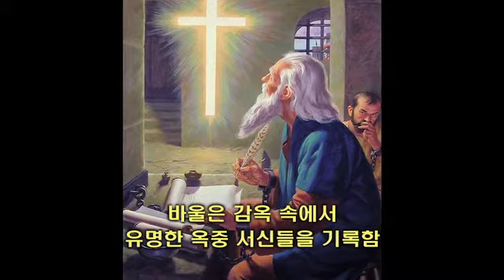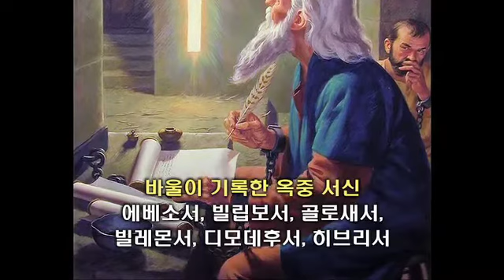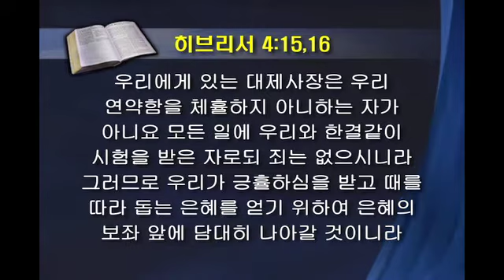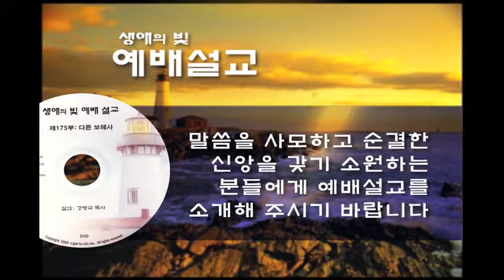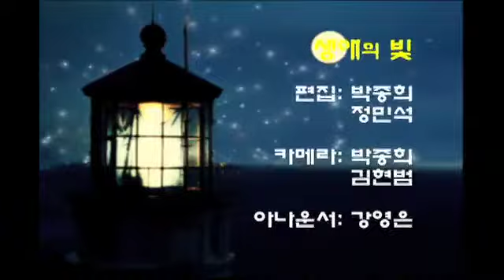[성경공부] 46회 기도하는 이유 2부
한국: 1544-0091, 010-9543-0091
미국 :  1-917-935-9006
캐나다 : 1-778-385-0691